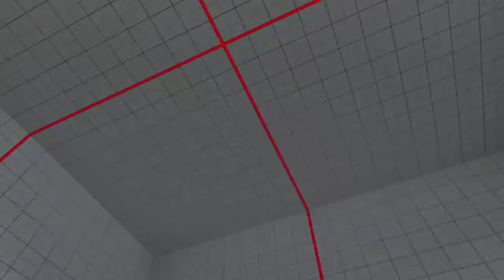Vs dhalsim 3